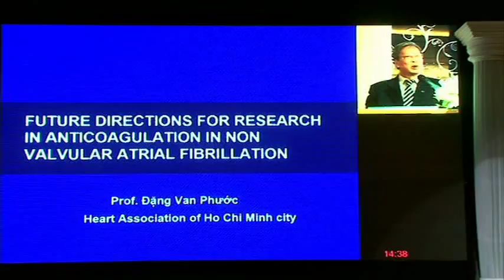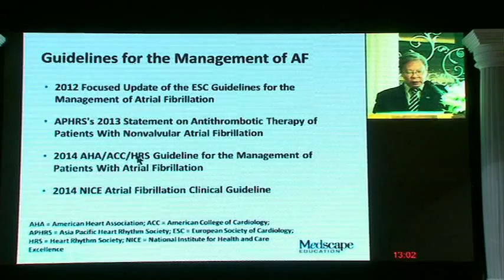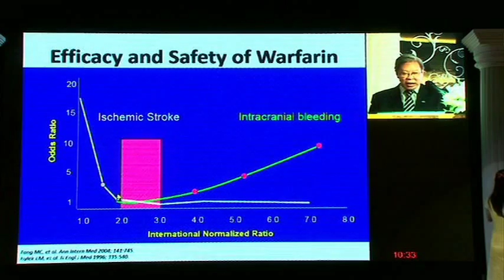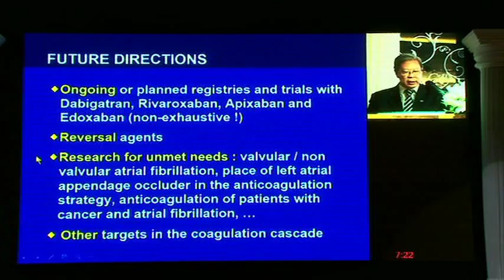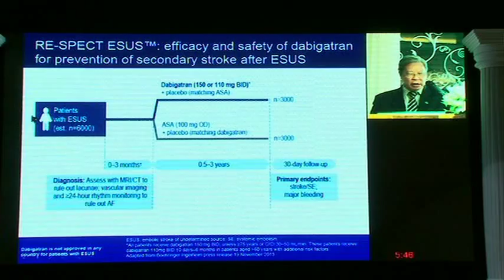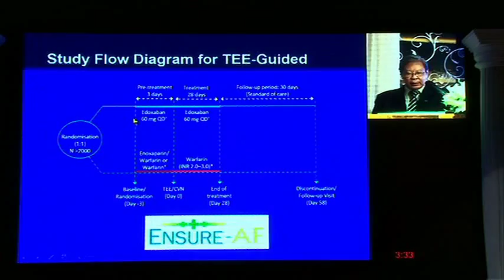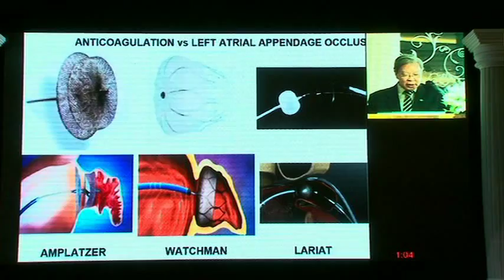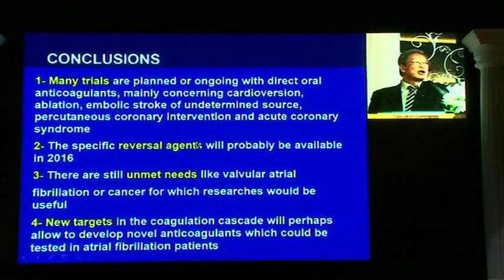Quan điểm tương lai về dự phòng đột quỵ trên bệnh nhân rung nhĩ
Quan điểm tương lai về dự phòng đột quỵ trên bệnh nhân rung nhĩ (GS. Đặng Vạn Phước)